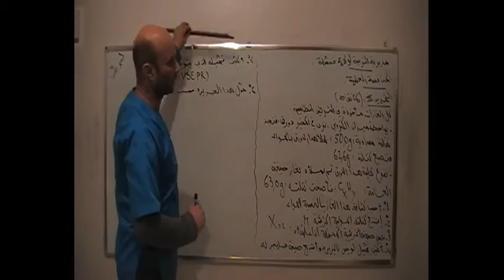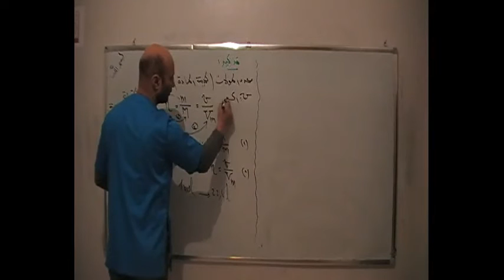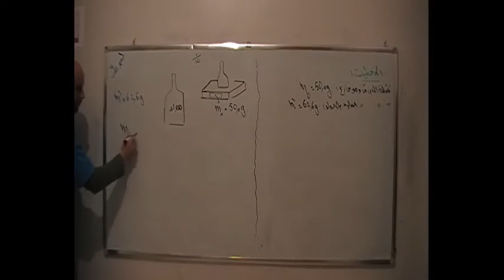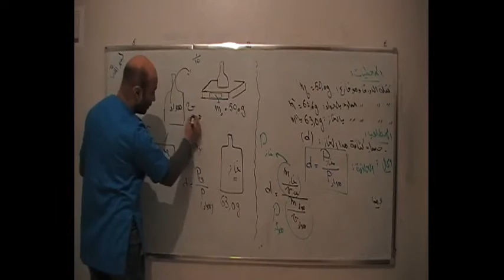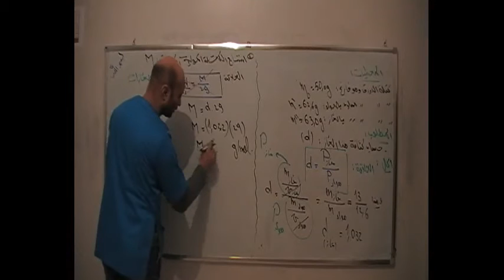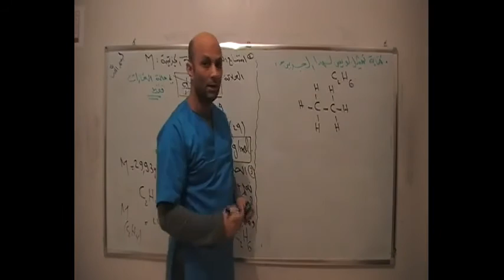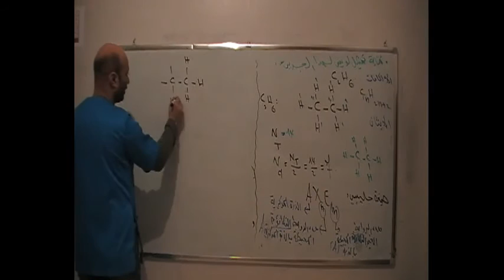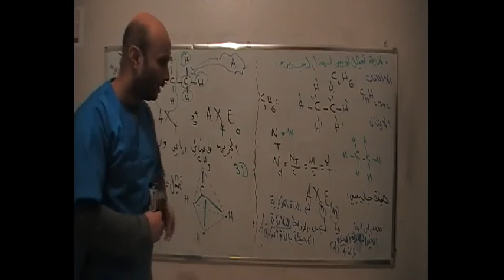khenchela mamen hichem السنة 1 ثانوي حل تمرين المنافسة الولائية 2015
الكثافة و الكتلة المولية و تمثيل لويس -صيغة جليسبي -وتمثيل كرام